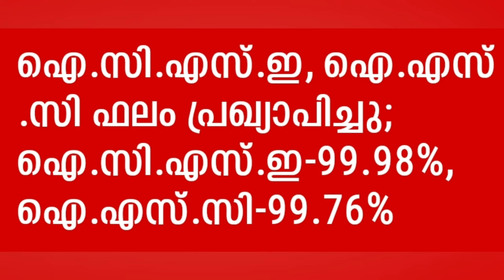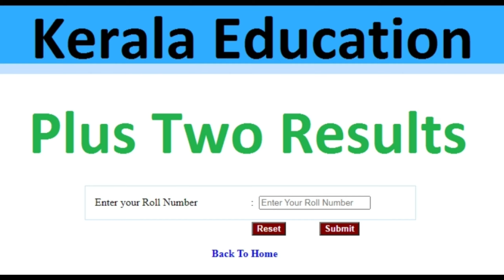Plus Two Result 2021 Publishing on July 28|Kerala Plustwo Results Publishing Tomorrow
Plus Two Result Date 2021 @TechBytesMedia
Kerala PlusTwo Result 2021
Kerala HSE Expected Result Date
Plus Two Result 2021 Malayalam